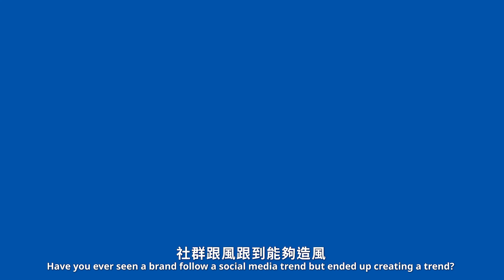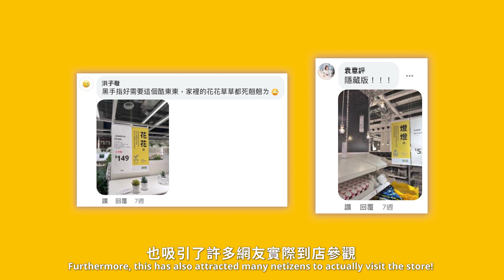IKEA超狂行銷手法 快快點進來看看!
作品名稱:IKEA 疊字展
廣告主:宜家家居股份有限公司
廣告代理商:只要有人社群顧問有限公司

獲得第23屆金手指獎
🏆內容行銷獎 銀手指獎

2022 年 1 月 21 日， 麥當勞為了宣傳自家雞塊沾醬，在社群上向各大品牌發出「雞醬法」挑戰，IKEA 也被點名。

IKEA 不僅要回應，還要讓這次的回應成為新的社群熱點，解決2021疫情以來門市消費人潮大受影響的情況。期待能透過線上話題的創造吸引消費者前往線下朝聖，正是 IKEA 在 2022 年的首要行銷目標。

麥當勞貼文發布後的短短24小時，IKEA即在新店店推出展覽，每個商品，都有對應的疊字推薦！
線上也同步發文，用一篇滿滿疊字的邀請文，回應麥當勞的挑戰！
：「宜家家居新店店店長歡迎全家大大小小男男女女老老少少都來宜家家居新店店店長疊字展拍拍照留留念打打卡」

官方LINE：@445lktek